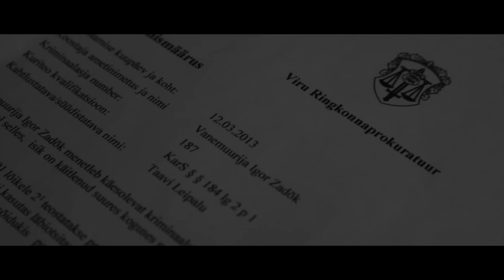RUCKUS + STUPID F - TUMEHALL LINN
"Tumehall Linn" on Ruckuse kauamängiva albumi nimilugu, kus kaasa teeb legendaarne RLV Massive partisan Stupid F. Jõhkralt ausatest mälestustest pungil loo video võeti üles otse Rakvere linnasüdames.